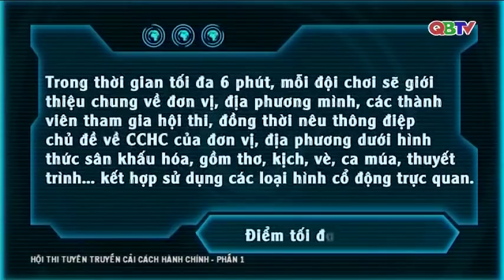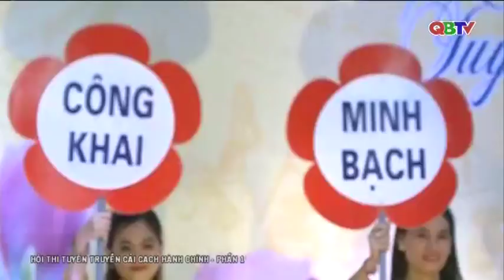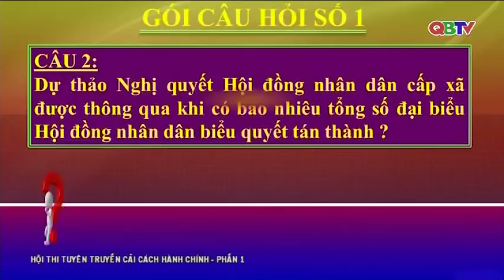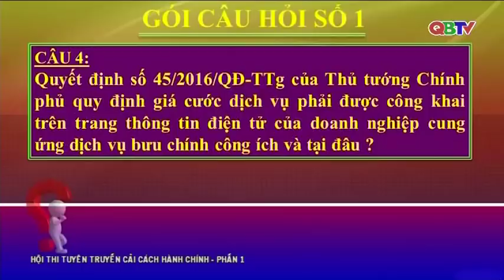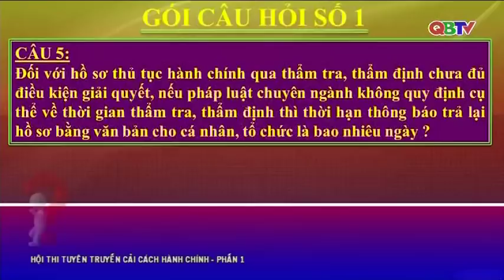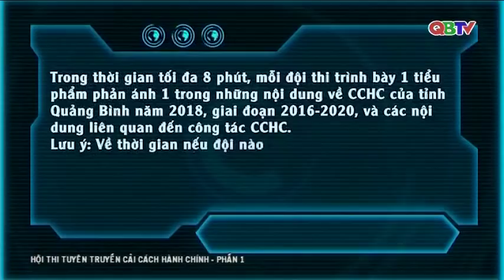Hội thi tuyên truyền cải cách hành chính các huyện Bắc Quảng Bình năm 2018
Hội thi tuyên truyền cải cách hành chính các huyện phía Bắc tỉnh Quảng Bình năm 2018